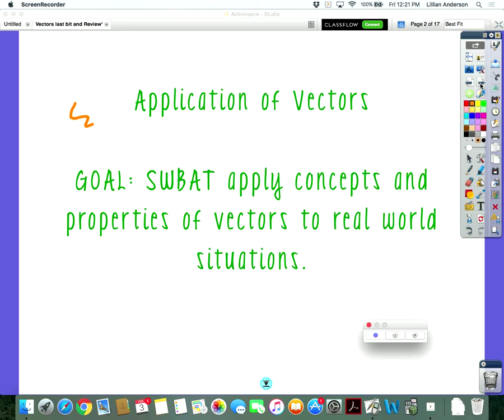Applications of Vectors